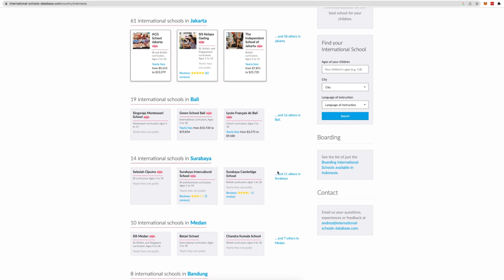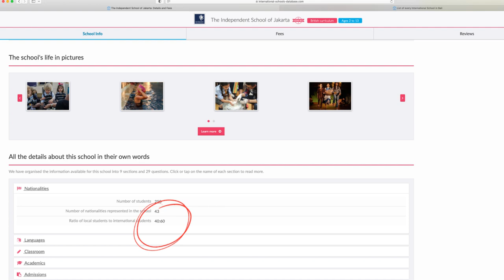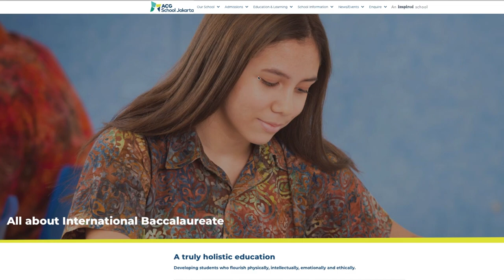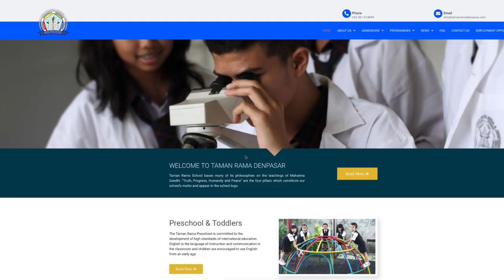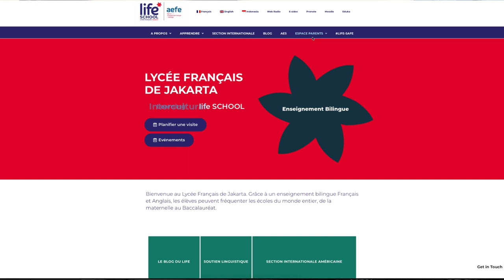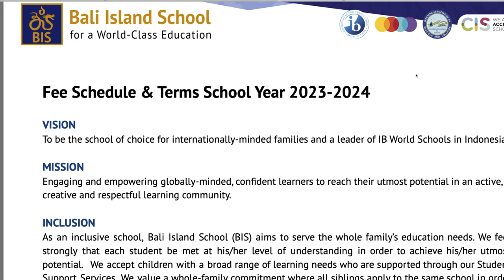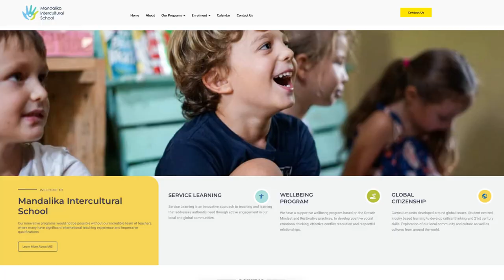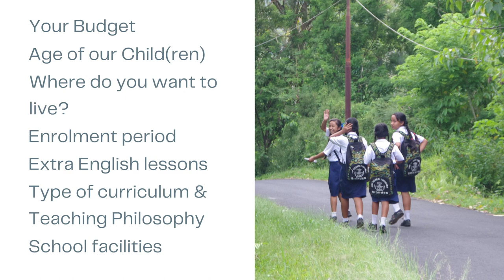🇲🇨Cost of living in Indonesia: school🎓- Which school and how much for expat kids in Indonesia?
If you are planning to live in Indonesia then the schooling costs might be more than at home. In this video, we look at several types of schools in Indonesia and how much their tuition fee is per year.

The tuition fees (excl. additional costs) of schools we mention in this video are:

✅ We plan to live abroad and earn an income with our online business. Do you want to start your online business too? Everything is explained step by step here (perfect for online newbies).

➡️ We don't claim to know everything about moving and living abroad to Indonesia, we just share all we've experienced and are learning for our next move abroad. We hope that others can benefit from our experiences. So make sure you use your common sense and consult an expert when it comes to paper- and legal matters.

This video is for educational and entertainment purposes only. Remember that there is no guarantee that you will earn money using the ideas and techniques we provide in the links and video. We are not official financial advisors. Our outcome and success may not necessarily be yours. Various factors play an important role in achieving results given in our videos such as knowledge, hard work, education, and so on.

Find the school in Indonesia for your child(ren) and discover how much your will need per month for the tuition fee